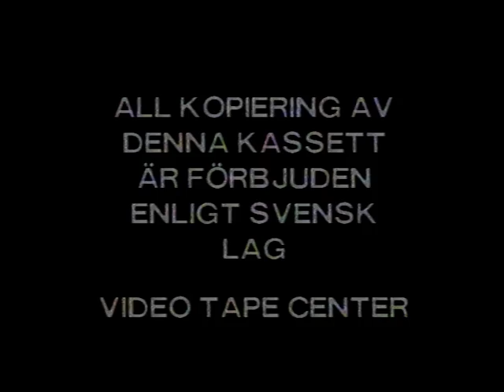Video Tape Center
Video Tape Center intro